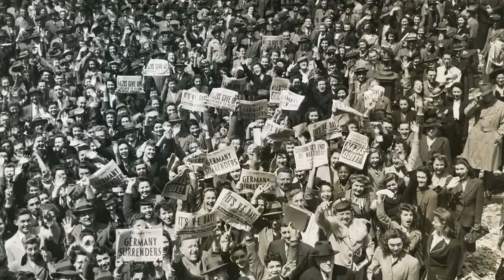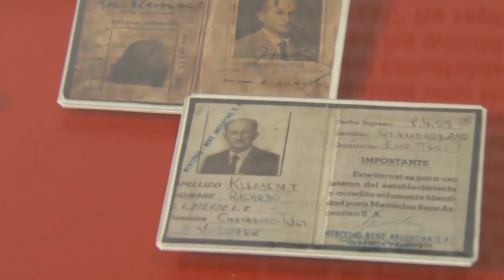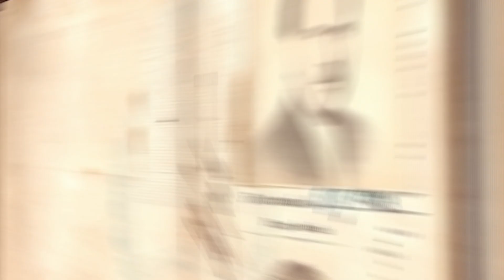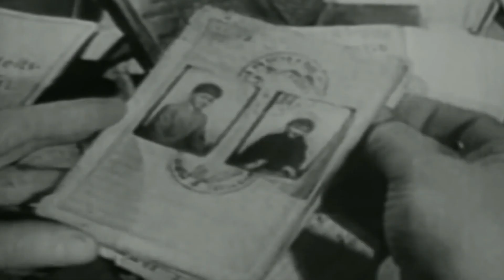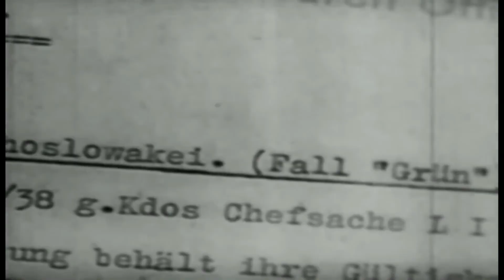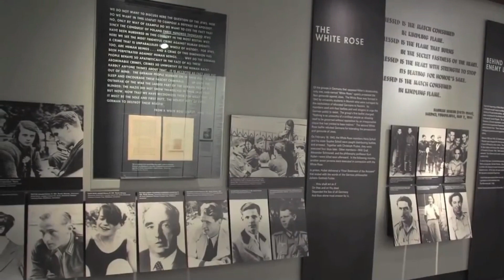Unveiling History's Dark Secret: Did Karma Seek Revenge After World War II?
The Hidden Fate of the Nazis Unveiled

Today, we're diving into one of the most intriguing and often disturbing chapters in history – What happened to the Nazis after World War II? This topic has fascinated historians and curious minds for decades and shows that even the darkest villains can't escape the long arm of the law
In this video, we'll explore the fate of some of the most notorious figures from the Nazi regime, the Nuremberg Trials, the post-war Nazi organizations, and the lasting impact of their action on the world.

In today's video we look at The Hidden Fate of the Nazis Unveiled. For a detailed exploration of the rise of the Nazi Party, don't miss the full episodes on my channel. We'll delve into the history of war, discussing the aftermath of World War II and the fate of the Nazis after the war. Discover the reasons behind the key events that shaped Nazi Germany and its ultimate demise. Join us as we drain the oceans of history to reveal the untold stories of the Nazis after World War II. Don't miss this comprehensive journey into the rise and fall of the Nazi Party and the end of Nazi Germany.

Inspired by Nazi Secrets (Full Episode) | Drain the Oceans

Inspired by Operation Barbarossa: The Invasion That Doomed Nazi Germany | How The Nazis Lost | War Stories

Inspired by What Happened to the Nazis After World War 2?